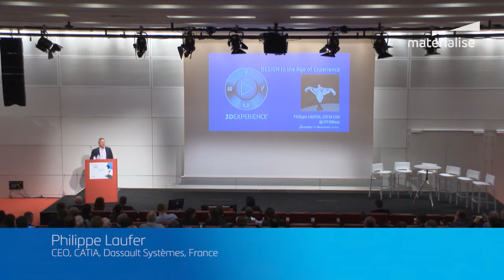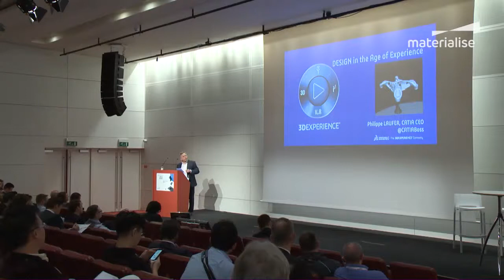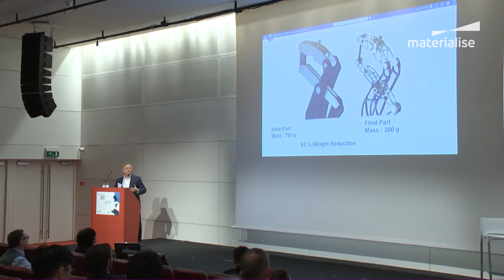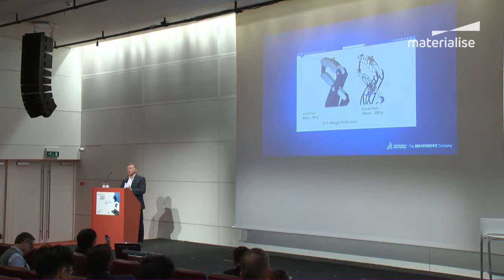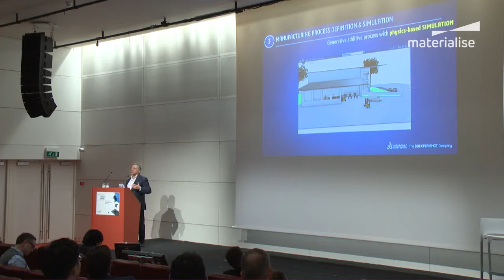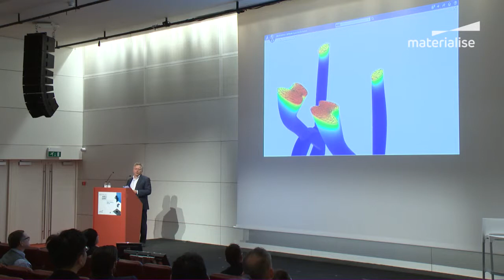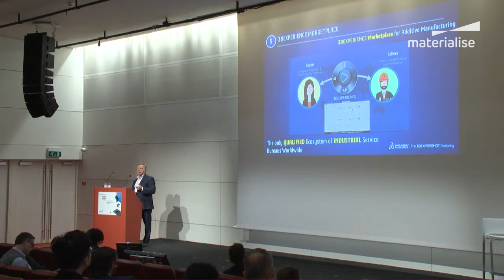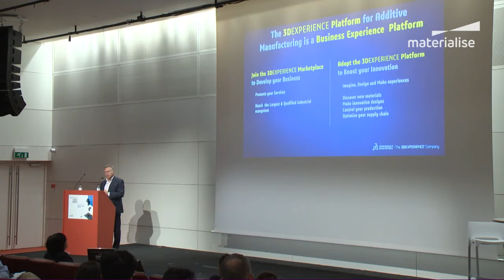MWS 2017: Philippe Laufer: The Revolution of Generative Multi-Physics Driven Design”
CEO of CATIA Dassault Systèmes, Philippe Laufer, talks about how Additive Manufacturing enables businesses to optimize the entire process of innovation – from idea to execution.